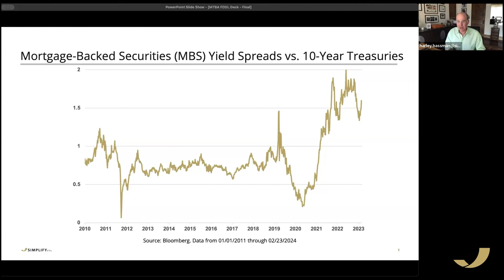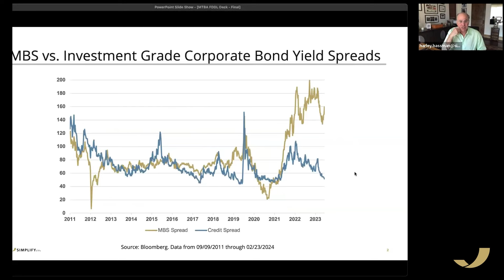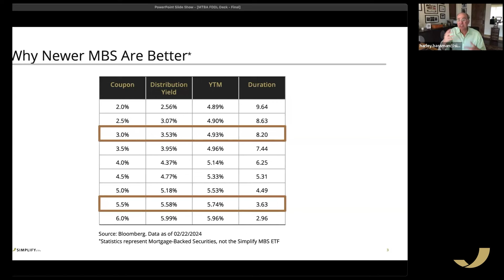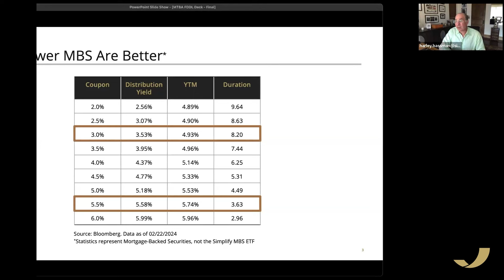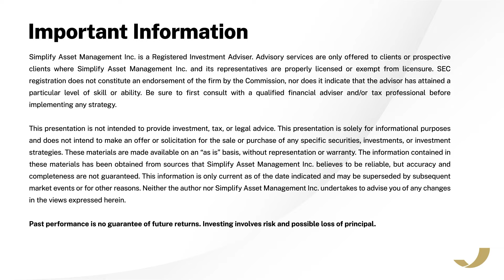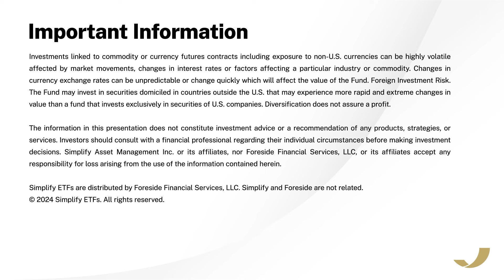Simplify MTBA Fund Deep Dive Live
Harley Bassman and Larry Kim discuss the methodology, positioning, and opportunities of the Simplify MBS ETF (MTBA).

Investing involves risk including potential loss of principal.

The Simplify ETFs are distributed by Foreside Financial Services, LLC. Foreside and Simplify are not related.

BEFORE INVESTING YOU SHOULD CAREFULLY CONSIDER THE FUND’S INVESTMENT OBJECTIVES, RISKS, CHARGES AND EXPENSES. THIS AND OTHER INFORMATION IS IN THE PROSPECTUS, A COPY OF WHICH MAY BE OBTAINED PLEASE READ THE PROSPECTUS CAREFULLY BEFORE YOU INVEST.